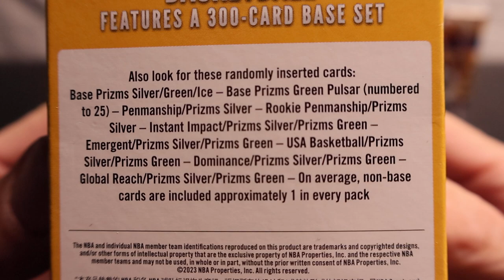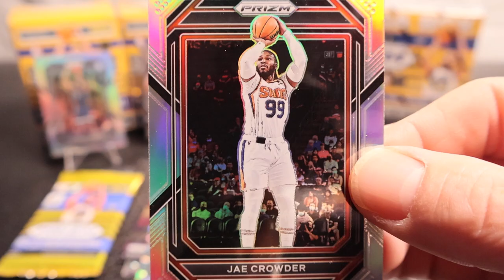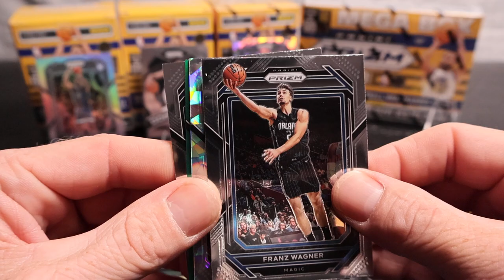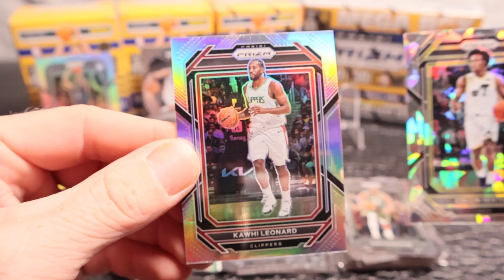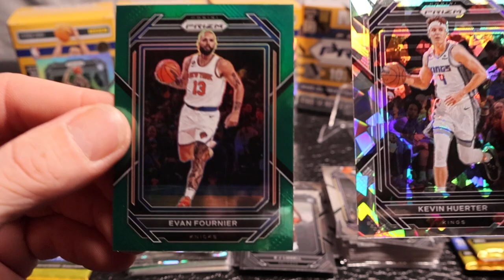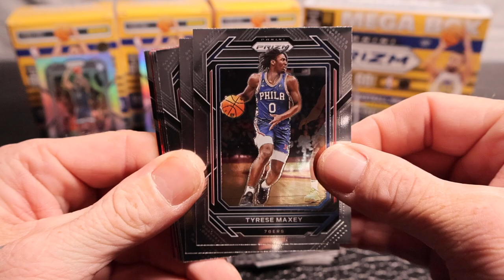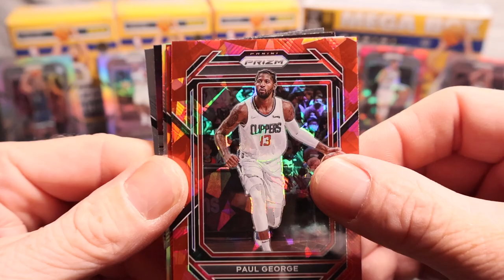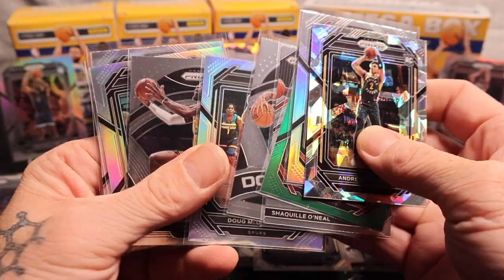*WHO WON* Cracked Ice, Silvers, and Big Name Rookies!!!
3 Blaster Boxes  VS. 1 Mega Box of 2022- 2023 Prizm Basketball!!! What Is Your Favorite Product!!!